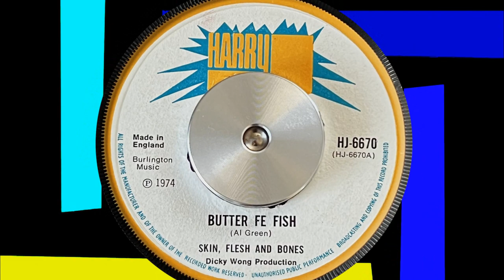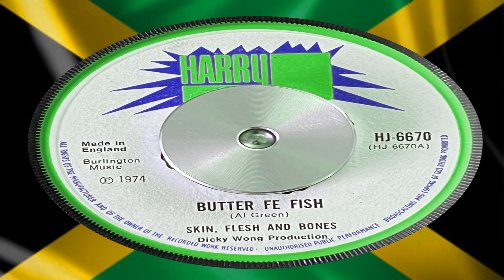Skin Flesh & Bones - Butter fe Fish (Harry J HJ-6670)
TYCE ORIGINAL VINYL, REGGAE, WAH WAH, MOD, ACIDJAZZ